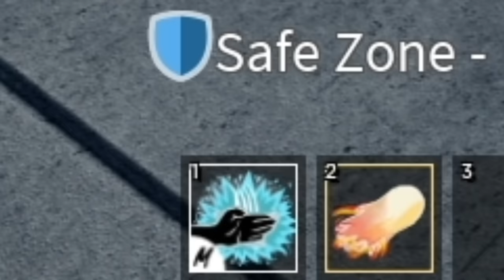NẾU SLENDERMAN SỞ HỮU SỨC MẠNH TRÁI ÁC QUỶ LEOPARD VÀ NHẬN ĐƯỢC GODHUMAN VIP NHẤT TRONG BLOX FRUITS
►Nhạc Sử Dụng:
-NCS
-Thefatrat